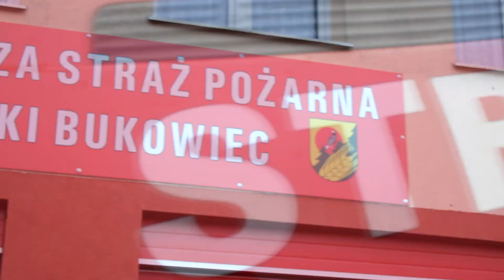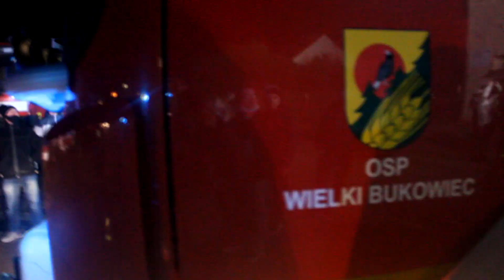Nowy wóz bojowy OSP Wielki Bukowiec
Dzisiaj, krótki filmik z przywitania nowego wozu bojowego OSP Wielki Bukowiec